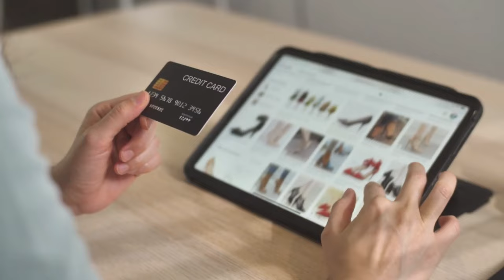Outsmarting Rivals with Affiliate Marketing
Learn how you can be Outsmarting Rivals with Affiliate Marketing To Stand Out From The Competition. Discover tactics to create custom lead magnets, optimize social media content, and narrow down your niche so you can start earning commissions even as a beginner. Gain insight into common affiliate marketing mistakes and how to avoid them based on real-world experience.

00:00:00 How to Start a Side Hustle with Affiliate Marketing
00:11:09 Social Media Marketing: How to grow your following on social media